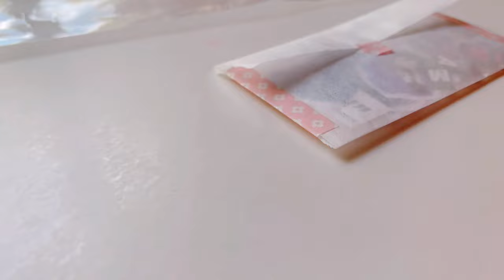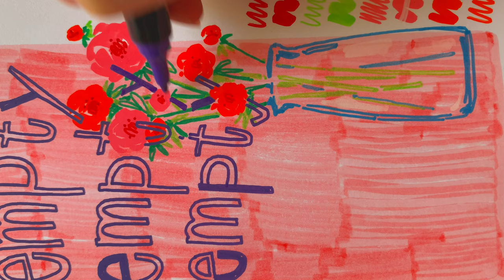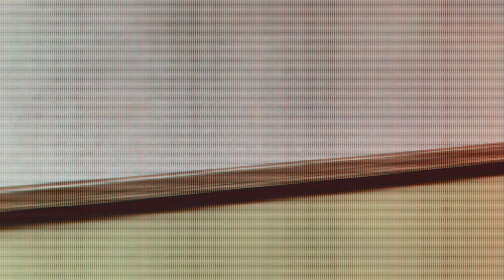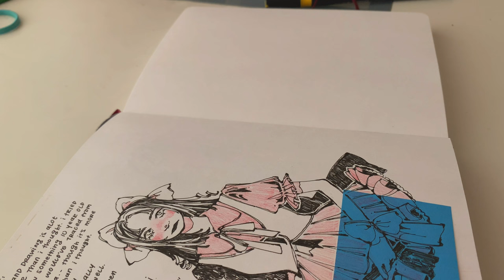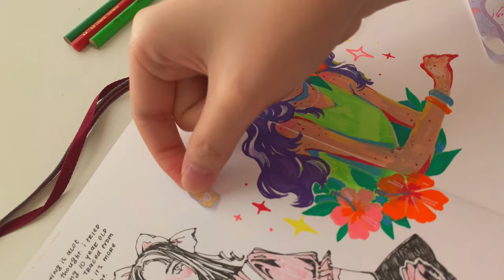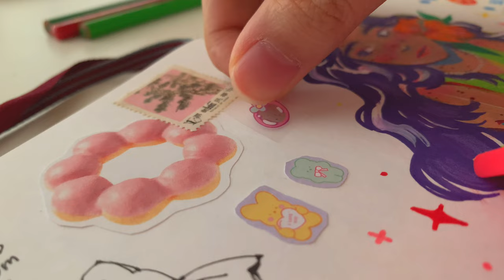✦ how being perceived online shapes our identities + sketchbook scribbles + collaging ✦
come on season 6 let's get sickening!!!
naw fr tho thank you so much for the support - ironic that i did sketchbook stuff online while talking about doing sketchbook stuff online... regardless we love a video essay. i wrote this all out over the span of like. a month?? clocked in at like 3.2k words like holy moly. let me know what you think!

paint markers:
Amazon Store
Arrtx 32 Colors Acrylic Markers Set

music creds:
Your eyes - VLLO